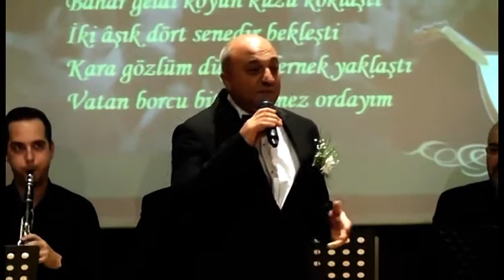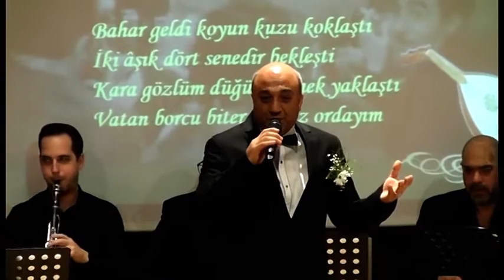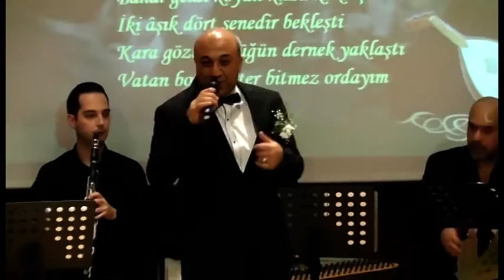KARA GÖZLÜM EFKARLANMA GÜL GARİ ''Özcan Şahiner '' FASIL GECESİ ''*2020